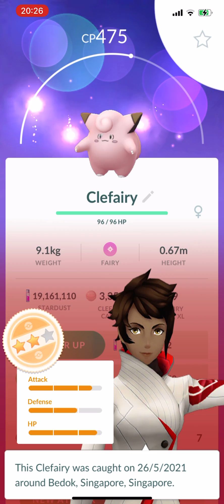Earn 5 hearts with your buddy